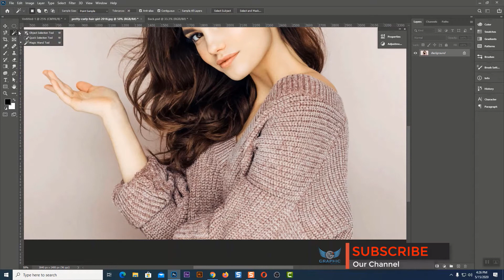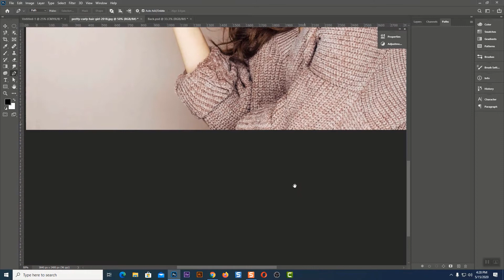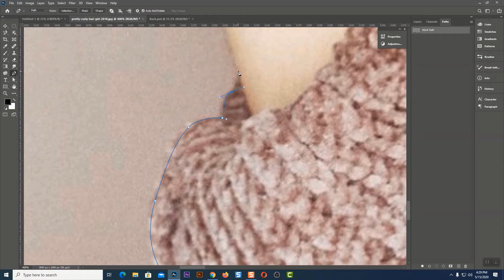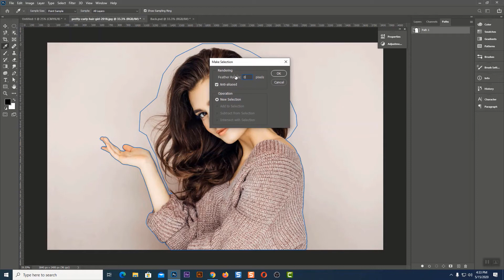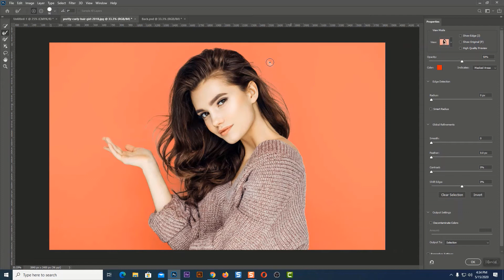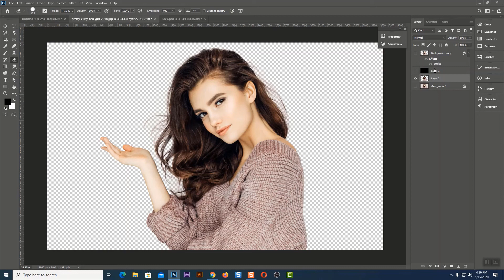Class 40, Background Change (Complex Image) I Photoshop Bangla Tutorial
আসসালাকুয়ালাইকুম
আশা করি সবাই ভালো আছেন, সবাই গ্রাফিক্স ডিজাইন শিখতে চায় কিন্তু কোথায় শিখবে তা নিয়ে চিন্তায় থাকেন তাই আপনাদের জন্য নিয়ে এসেছি ফুল গ্রাফিক্স ডিজাইন কোর্স,
আমাদের চ্যানেল থেকে গ্রাফিক্স ডিজাইন বেসিক থেকে এডভান্স পর্যন্ত খুব সহজেই শিখতে পারবেন,

In this video you will learn Background Change (Complex Image) by Graphic Learning Academy.

❤️Search Me In Google ►Touhidul Islam Soyeb (founder of Graphic Learning Academy)

 Graphic Learning Academy Course: 👉

photoshop cc ,adobe photoshop ,photoshop tutorial,photoshop for beginners,

About Section:

Welcome to Graphic Learning Academy,

♐ This Channel Provide Content about Make Money Online,
  Freelancing, Business Grow, in short work then you need my all magic class.

I also show online earning tips,

♐ Graphic Learning Academy will Provide Multi type video like Tutorials,
   Career Guideline, and learing tips on YouTube/fiverr and help
   to audience or create quality contents and many more

➡️ I hope you enjoy My all content as much as I enjoy offering them to you.
   If you have any questions or comments,